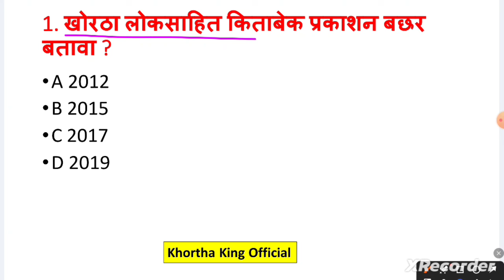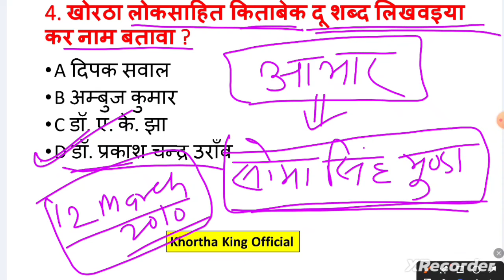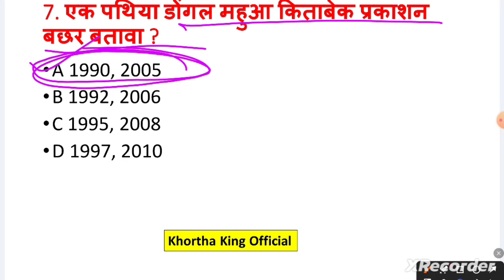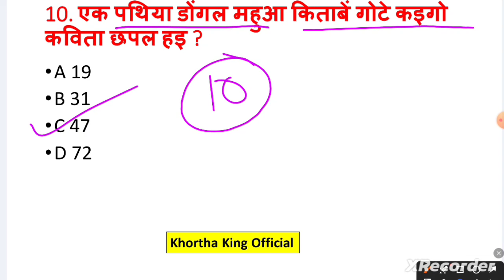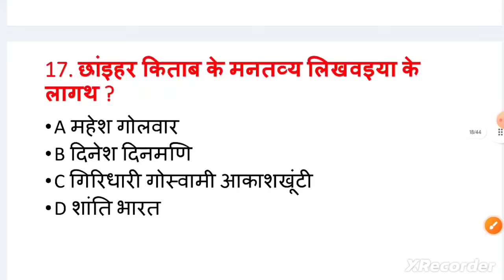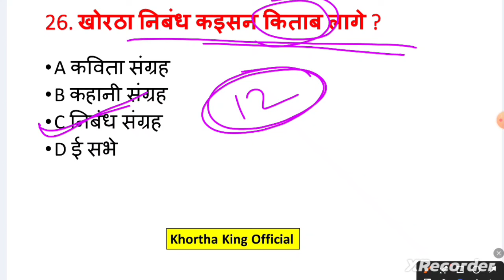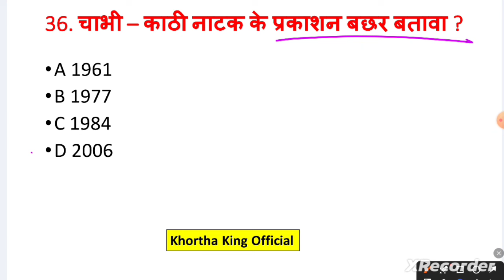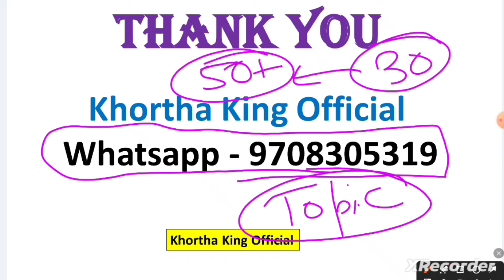jssc cgl ll khortha test series l marathon class ll Test - 1ll mcq ll khortha king official ll MCQ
khortha bhasha parichay
khortha king official
khortha king official class
khortha class
khortha practice set
khortha marathon test
sahayak acharya khortha test
sahayak acharya khortha marathon class
khortha class for sahayak acharya
jssc cgl khortha practice set
khortha practice set for jssc cgl
jharkhand police khortha test
jharkhand excise constable khortha class
jharkhand excise constable khortha
jharkhand police khortha
khortha mcq practice
cgl khortha marathon class
khortha marathon test
khortha marathon class for sahayak acharya
sahayak acharya 1 to 5 khortha marathon class
khortha marathon class
sondh mati mcq
sondh mati kavita mcq practice
tatal aur hemal mcq
tatal aur hemal mcq marathon class
tatal aur hemal khortha
ek pathiya dongle mahua mcq marathon class
ek pathiya dongle mahua mcq
ek pathiya dongle mahua khortha
khortha king official video
khortha king
khortha marathon class for sahayak acharya 1 to 5
khortha sahit sadanik vyakaran a k jha
a k jha grammar book
khortha grammar a k jha
khortha grammar a k jha ke kitab ka
utpad sipahi khortha
utpad sipahi
utpad sipahi khortha class
excise constable khortha
excise constable khortha class
excise constable khortha syllabus
jharkhand police khortha syllabus
srinivas panuri jivani
khortha lekhak parichay
khortha lekhak srinivas panuri
khortha sahityakar parichay
khortha sahityakar srinivas panuri
khortha writer srinivas panuri
khortha writers
khortha mcq practice set
khortha vyakaran
khortha samas mcq
khortha grammar class
khortha grammar practice set
sahayak acharya recent paper
sahayak acharya khortha recent paper
sahayak acharya 6 to 8 khortha paper
sahayak acharya khortha paper 2024
jtet khortha
jtet khortha practice set
jtet khortha test series
jtet mains khortha class
jtet 1 to 5 khortha class
jtet 6 to 8 khortha class